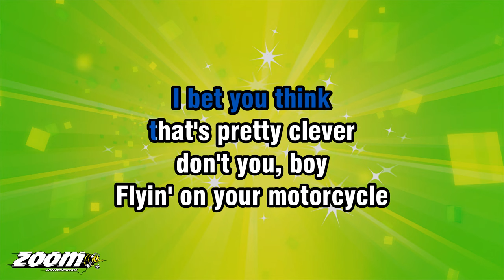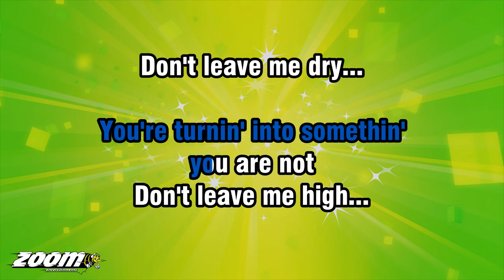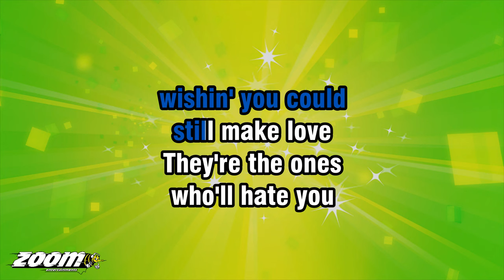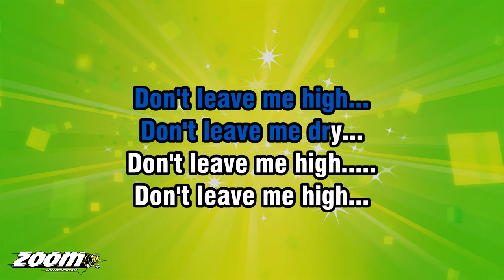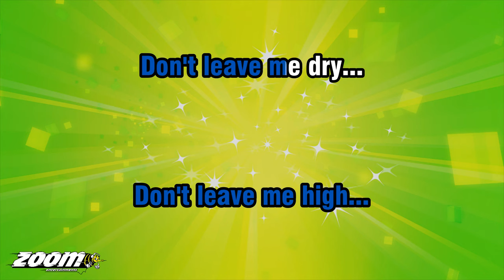Radiohead - High And Dry - Karaoke Version from Zoom Karaoke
Song lyrics:

TWO JUMPS IN A WEEK
I BET YOU THINK
THAT'S PRETTY CLEVER
DON'T YOU, BOY

FLYIN' ON YOUR MOTORCYCLE
WATCHIN' ALL THE GROUND
BENEATH YOU DROP

YOU'D KILL YOURSELF
FOR RECOGNITION
KILL YOURSELF TO NEVER
EVER STOP

YOU BROKE ANOTHER MIRROR
YOU'RE TURNIN' INTO SOMETHIN'

DON'T LEAVE ME HIGH...
DON'T LEAVE ME DRY...

DRYIN' UP IN CONVERSATION
YOU WILL BE THE ONE
WHO CANNOT TALK

ALL YOUR INSIDES FALL TO PIECES
YOU JUST SIT THERE
WISHIN' YOU COULD
STILL MAKE LOVE

THEY'RE THE ONES
WHO'LL HATE YOU
WHEN YOU THINK
YOU'VE GOT THE WORLD
ALL SUSSED OUT

THEY'RE THE ONES
WHO'LL SPIT AT YOU
SCREAMIN' OUT...

OH, IT'S THE BEST THING
THAT YOU EVER HAD
THE BEST THING
THAT YOU EVER, EVER HAD

IT'S THE BEST THING
THAT YOU'VE EVER HAD
THE BEST THING YOU HAVE HAD
HAS GONE AWAY...

SO, DON'T LEAVE ME HIGH...